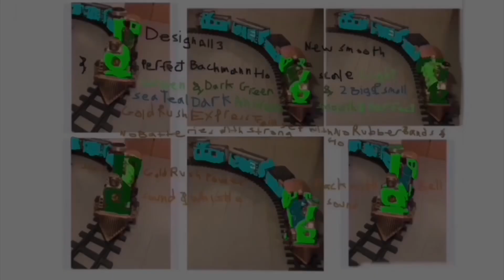Design All 5 New Bachmann Ho Scale All Green Gold Rush Train Set With No RubberBands & No Batteries